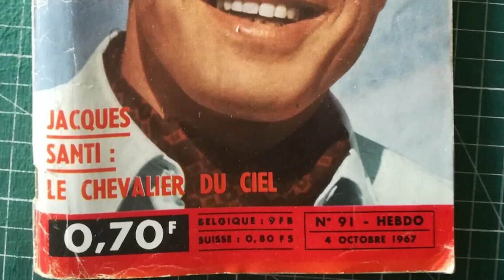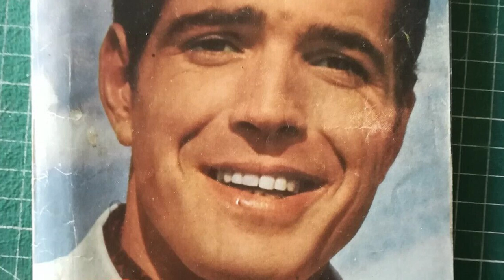Révélations importantes sur grave accident de voiture a déformé une partie du corps de Jacques Santi